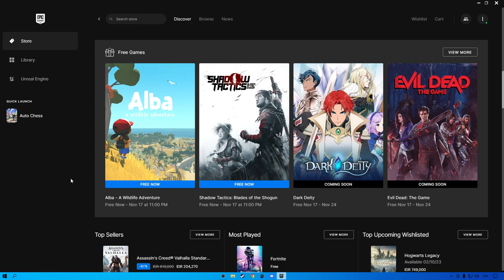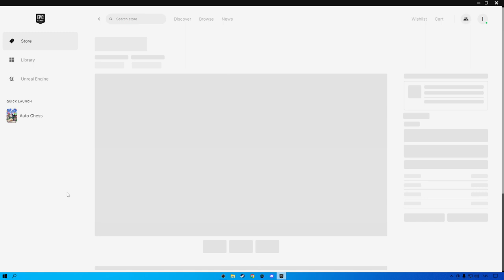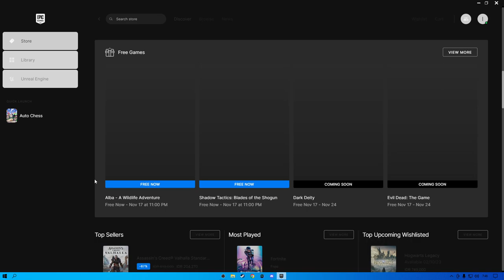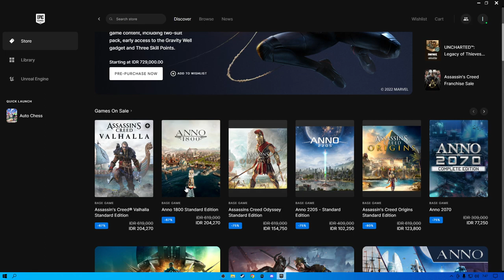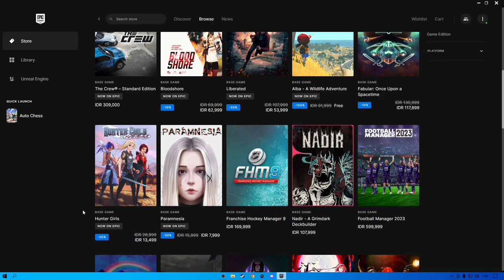free epic games minggu ini 15 nov 2022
KALAU ANDA ADA MASUKAN BERITAHU DONG BOSS

Saya live stream setiap sore sampe malam.